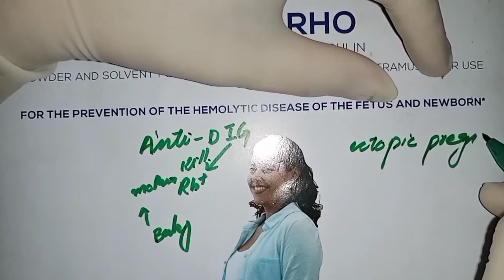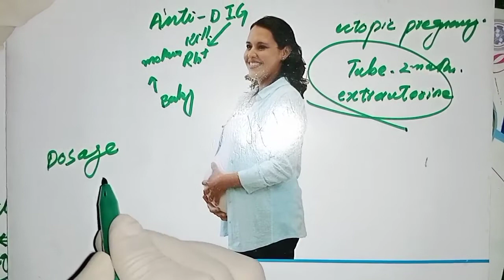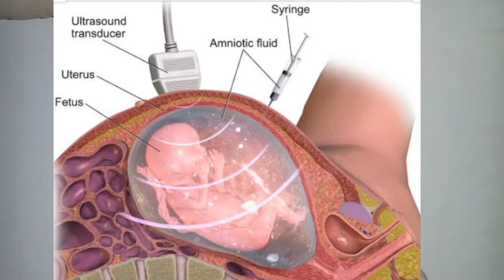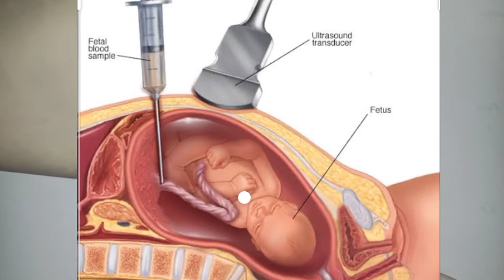Rh incompatibility,female blood group negative and male blood group positive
this is very helpful about the RH incompatibility and discuss its complexity and its treatment